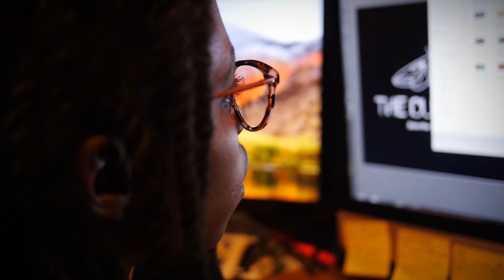CYDNE COLEBY | TEAM MEMBER